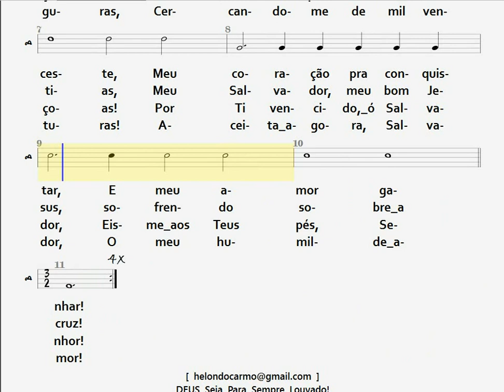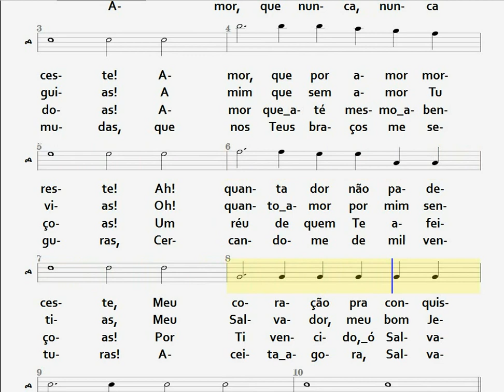27- AMOR QUE VENCE - BAIXO